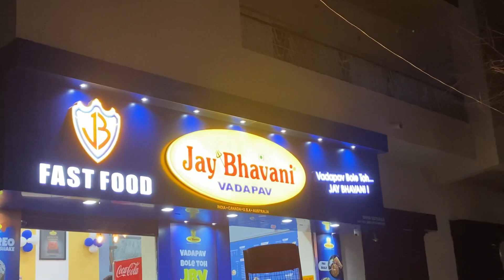FIRST VLOG OF MY LIFE IN BHAVNAGAR ♥️♥️🥳🥳🥳🥳